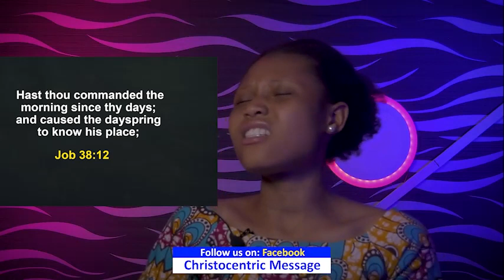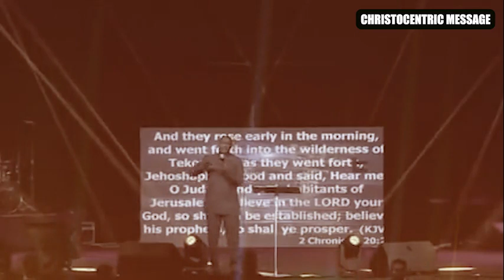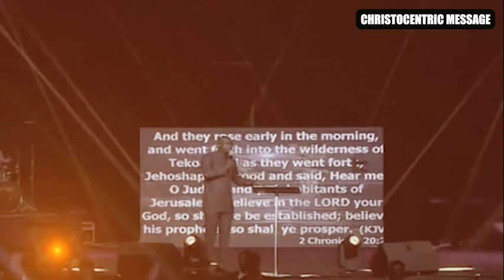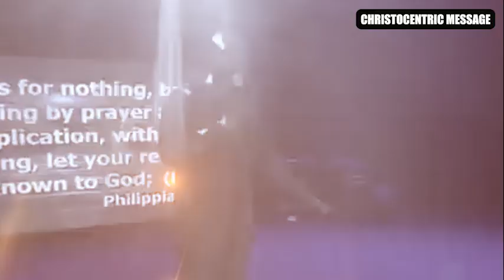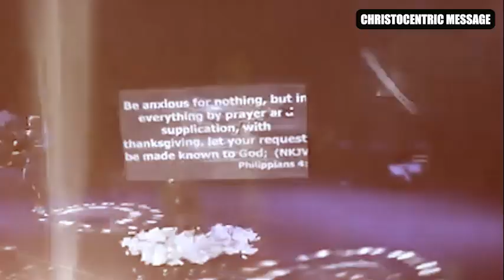[This Week] PRAYERS TO BREAK FAMILY BONDAGE and CURSES OVER FINANCES - Apostle Joshua Selman